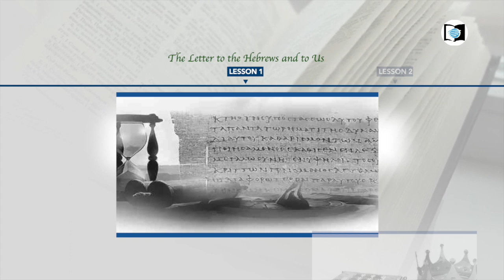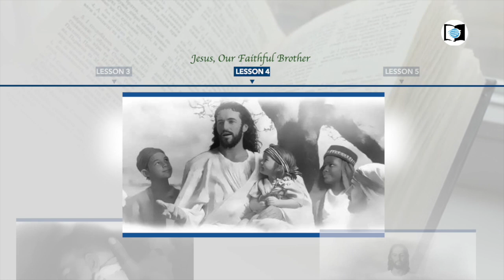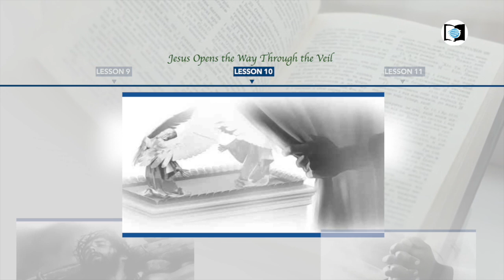English Sabbath School Lesson 10 || Jesus Opens the Way Through the Veil